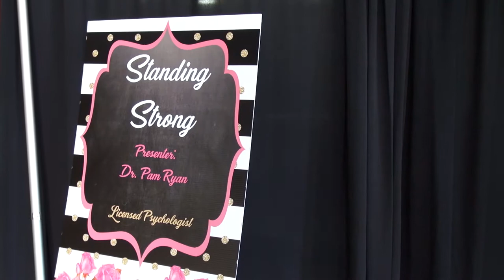Eastern Kentucky Strong Conference